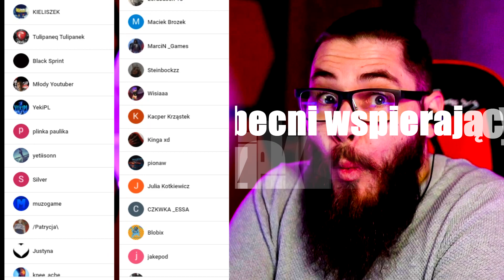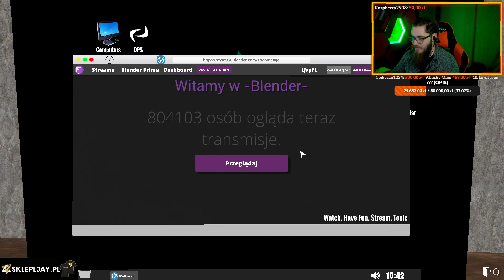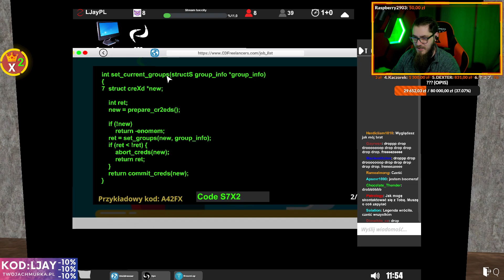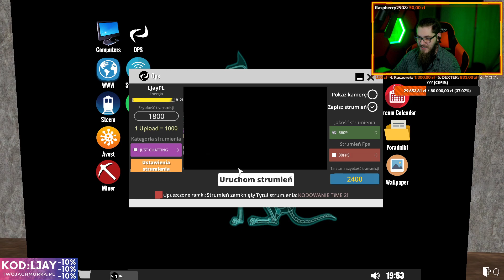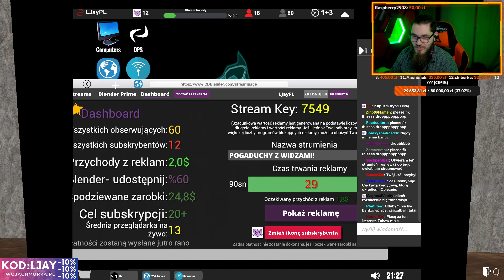SYMULATOR życia STREAMERA! LECIM DALEJ :D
SYMULATOR życia STREAMERA! - czyli gra Streamers life Simulator to bardzo rozbudowana i niesamowicie wciągająca gra o byciu streamerem. Cały materiał został nagrany podczas transmisji na żywo. Zapisy są dostępne dla wszystkich wspierających.

W sklepie Genesis oraz naszym sklepie Chmurka z kodem "LJAY" macie -10% rabatu na wszystko! Sprawdźcie sami :D

Wpisz sobie Chmurka Wrocław w Google będziesz miał nasz sklep :) Akiri działa tam mocno dlatego nie nagrywa, zapraszamy na zakupy :D

► Pozdro!